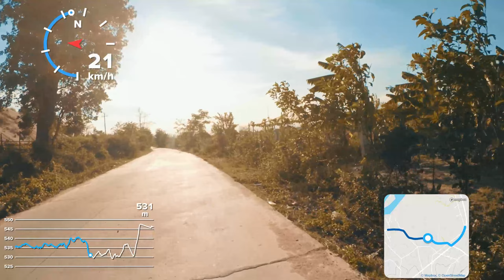Riding Bike Dak Ro Wa, Kon Tum Province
Đạp xe ở xã Đắk Rơ Wa, Kon Tum